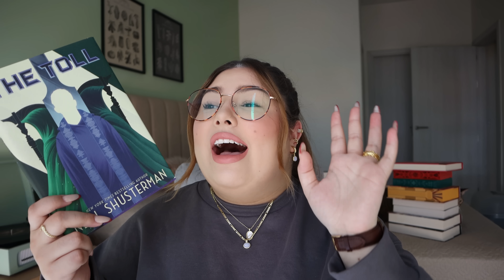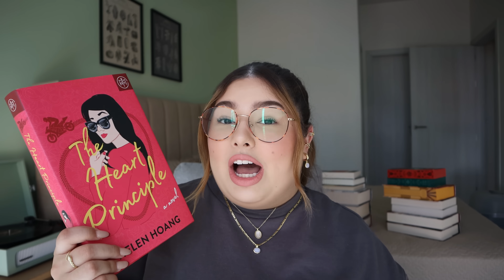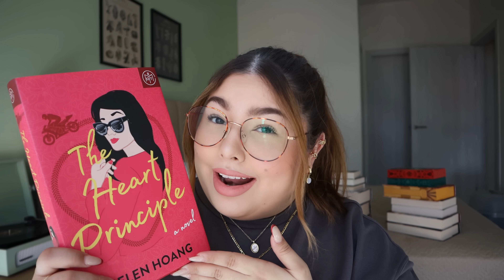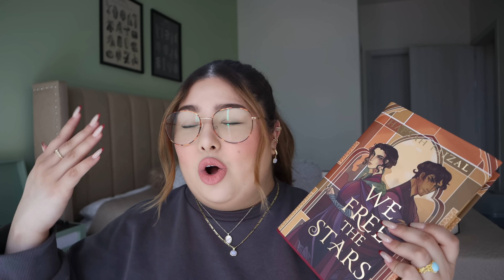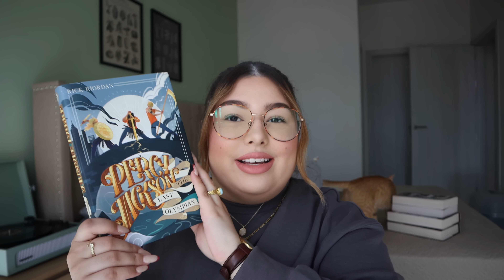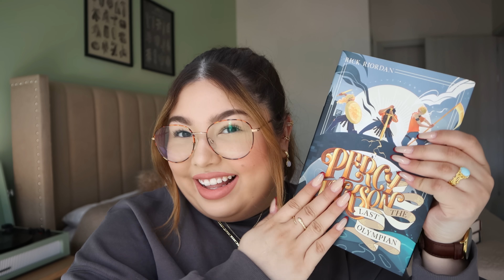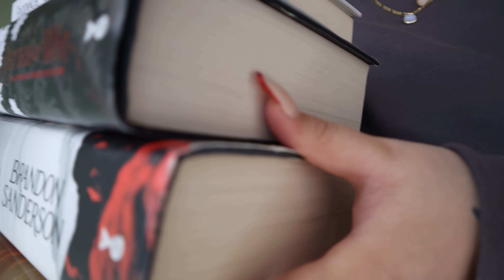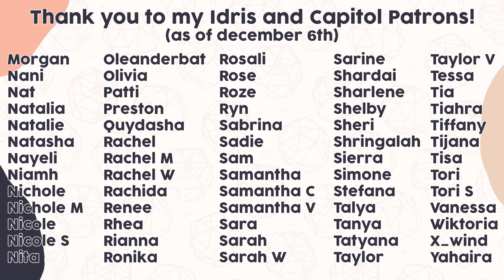book series i want to finish in 2023 📖✨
making this video to banish my commitment issues demons and actually finish some series in 2023 🫶🏻